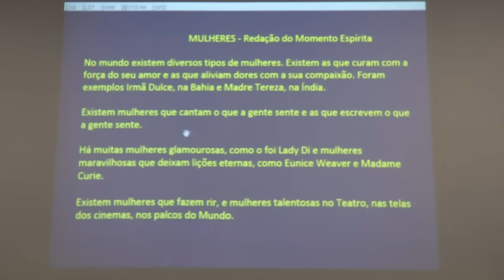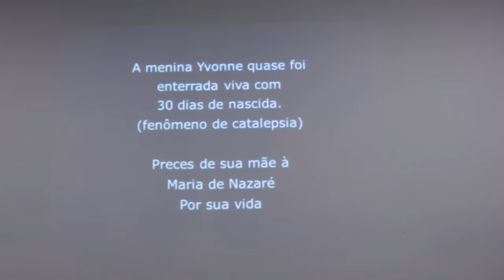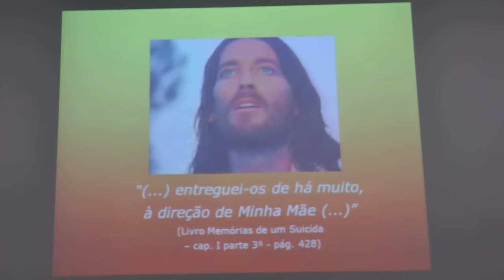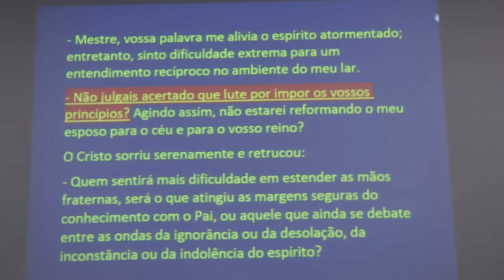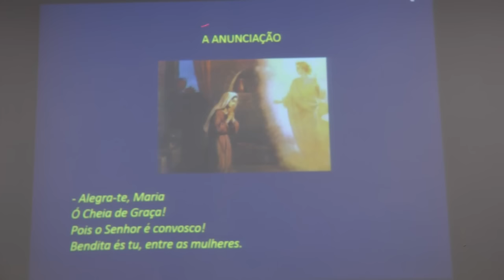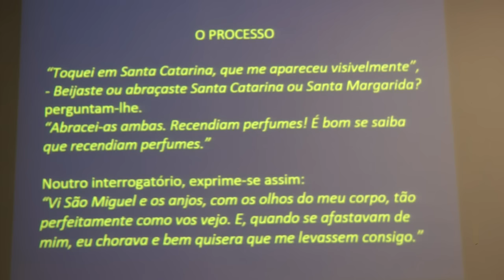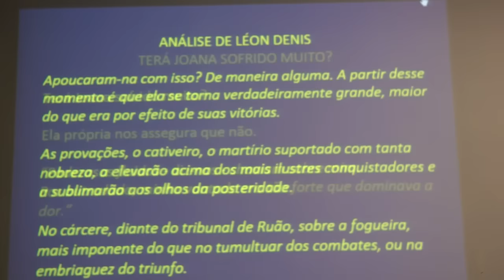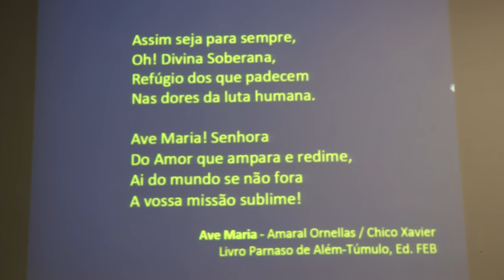Dia Internacional da Mulher: Yvonne Pereira, Joana de Cusa e Joana D'arc - Nazareno Feitosa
Feliz Dia Internacional da Mulher! O mundo é muito melhor graças a vocês! Que Deus abençoe todas as mulheres do mundo! Segue nossa singela homenagem, falando sobre algumas mulheres muito especiais: Yvonne Pereira, Joana de Cusa e Joana D'arc. Palestra com Nazareno Feitosa no CEABM, Sobradinho/DF, 2016. Contém mensagem do Programa Momento Espírita da FEP. Se você acha que o vídeo pode ser útil para alguém, clique em "gostei/curtir" no Youtube e compartilhe em suas redes sociais BLOG Inscreva-se em nosso canal e receba avisos de novos vídeos